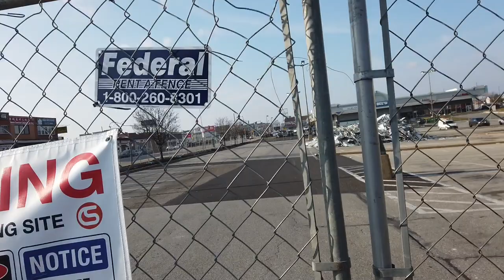Walking Philadelphia: Cottman Ave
Coms sail with the Philly Captain as he goes for a walk down Cottman Avenue in Northeast Philadelphia. This walk is broken into two parts this video is part one. The Capitan starts off at Castor And Cottman and weaves his way through the parking to the former Toys R Us and the site of the old AMC movie theater. See what’s going on at Sears and see one of the worst parking lots in the world.